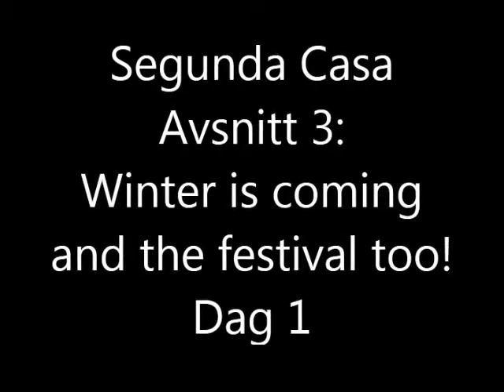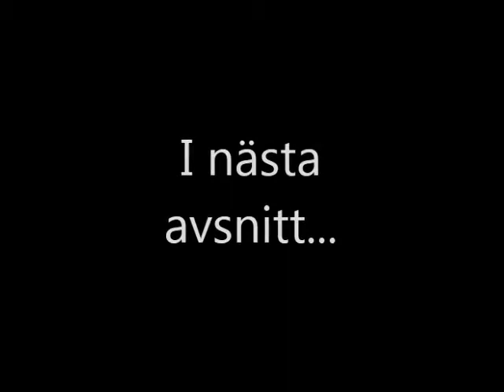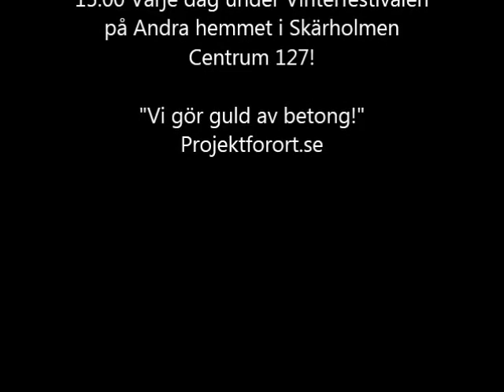Segunda casa avsnitt 3 Del 1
Olle och Lava har begett sig ut till Stockholms utkanter (Tyresö) för att hämta matta till Vinterfestivalen 127 i Skärholmen. Tyresö är Förorten som Gud (men inte Peer Besvär) glömde, dock har orten sedan länge varit en gemytlig samarbetspartner till Projekt Förort och Fight Zone Stockholm och tillhandahållit gratis lager och arbetskraft sen urminnes tider. Tyvärr har de fått flytta undan sin x antal 100m2 fina brottarmatta för att ge plats för, ja vadå? Detta är naturligtvis inget en rödhårig man kan tolerera och Lava raljerar länge och väl kring ämnet utan att egentligen veta vad som hänt. Dessutom har hela kommunen lagt all Stockholms snö framför entrén. Kommer Olle och Lava hinna i tid till andra hemmet och Vinterfestivalen och vem är egentligen den där Jörgen lejon?